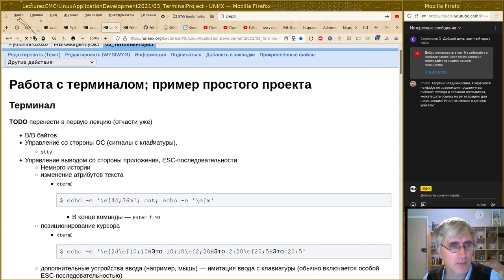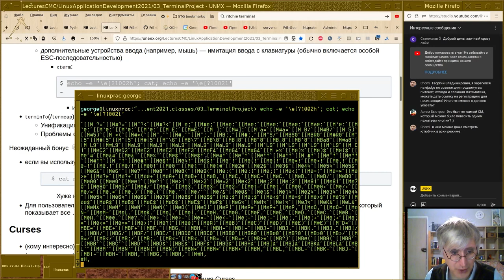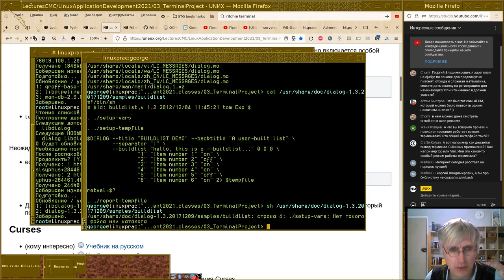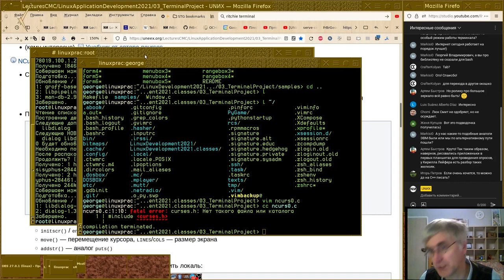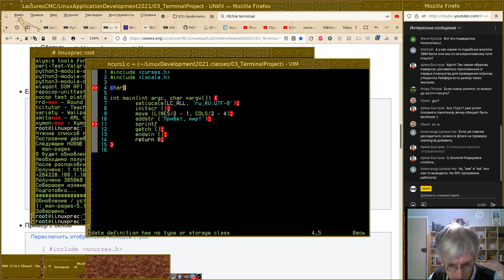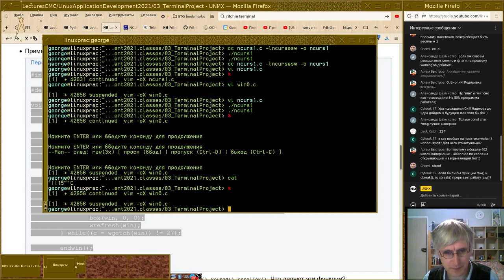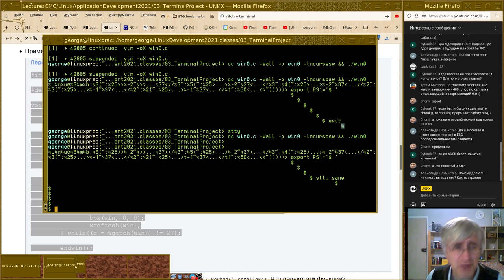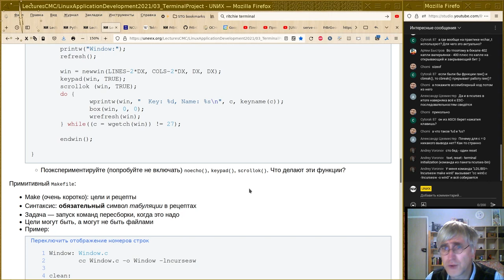02. Работа с терминалом; пример простого проекта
Монтаж прямого эфира от 24 сентября 2021-г
Лекцию читает Георгий Курячий